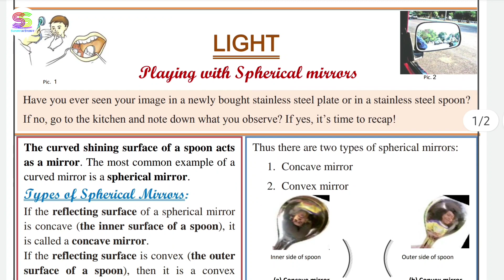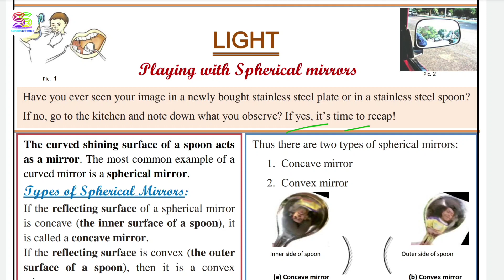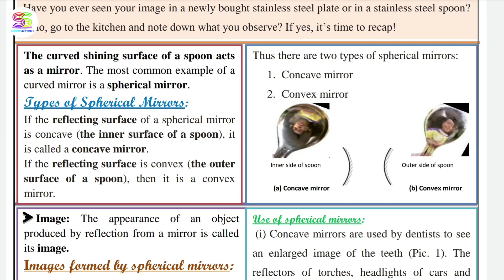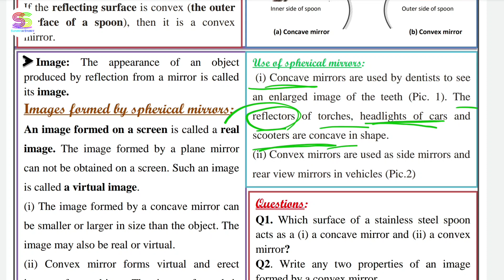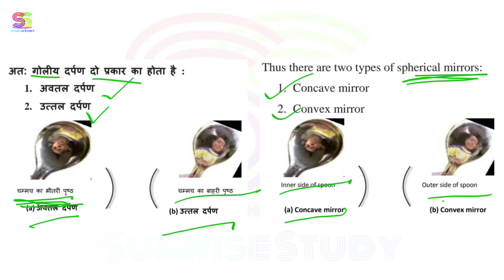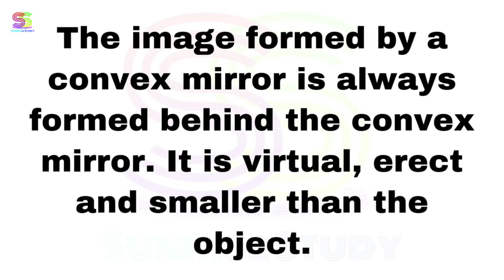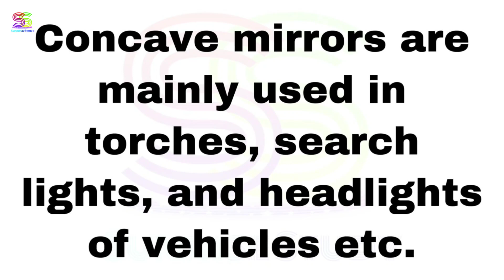Worksheet no. 31 Date 16-11-2021 Class 7 th Subject - SCIENCE ( ENGLISH MEDIUM )